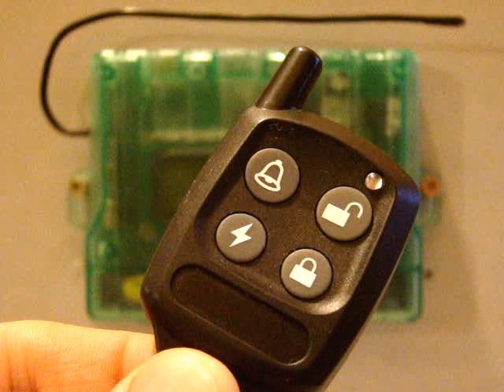Control Remoto Largo Alcance de Sirena Vecinal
"Sirena Vecinal"  posee un exclusivo Control Remoto de 4 botones independientes.
A cada uno de los botones, en el gremio se le denomina "canal".
De esta manera es posible utilizar cada boton para funciones independientes.
Ej: Boton 1: Se utiliza en casos de robos o asaltos en progreso y dispara la sirena policial.
Boton 2: Se puede utilizar en casos de advertir situaciones sospechosas y dispara la sirena haciendo fuertes beeps.
Boton3: Se puede utilizar para encender reflectores temporizados en calles oscuras .
Boton4: Se puede utilizar para un aviso de Emergencia Medica o Incendio
La descripcion es solo un ejemplo y se programa a pedido de cada cliente.